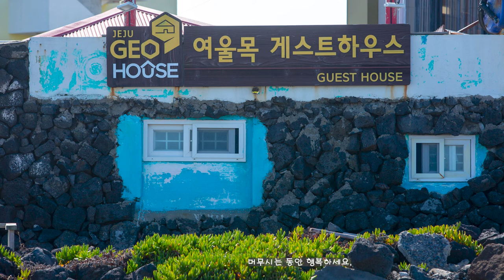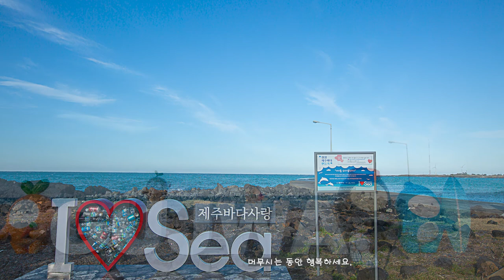제주# 바다# 힐링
그리운 제주여행
사진 올려봅니다.

2. 음원출처
 공유마당

5.보유장비#
(카메라)
Galaxy s21

(렌   즈)
canon 100mm f2.8L  ,접사렌즈, 어안렌즈
(삼각대)
GITZO GT2531
MARSACE MT-1541T
(짐벌)
# 지윤 스무스4